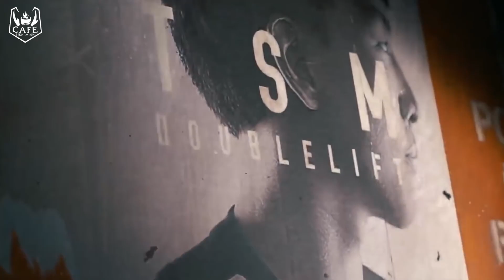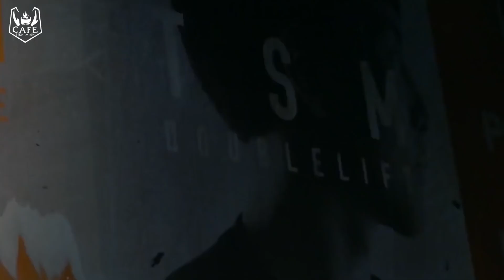[TIỂU SỬ GAME THỦ] DOUBLELIFT | TÔI LÀ XUẤT SẮC NHẤT - NHỮNG KẺ KHÁC CHỈ LÀ RÁC RƯỞI!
✪ Ghé ngay GearVN để mua các sản phẩm công nghệ hot nhất hiện nay
✪ Sắm ngay cho mình những sản phẩm công nghệ hot nhất cùng GearVN